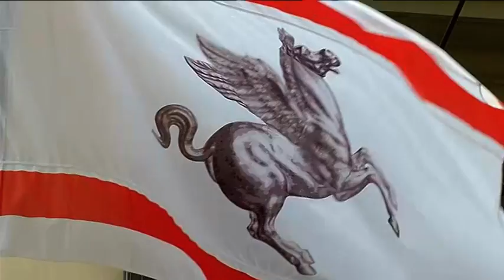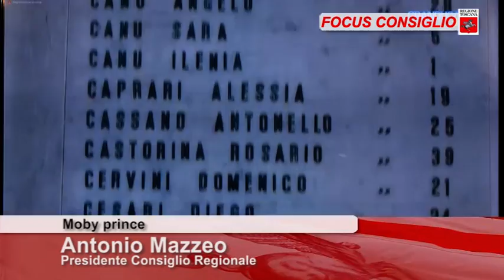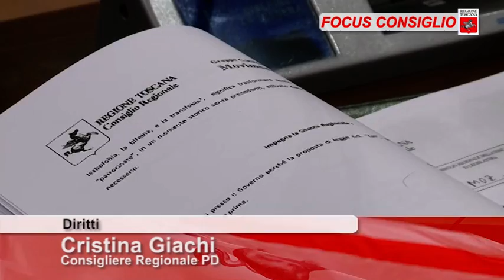ToscanaTV FOCUS CONSIGLIO Puntata376 17Apr21